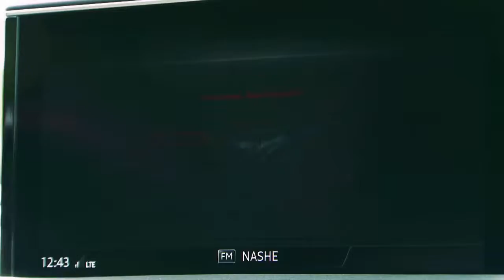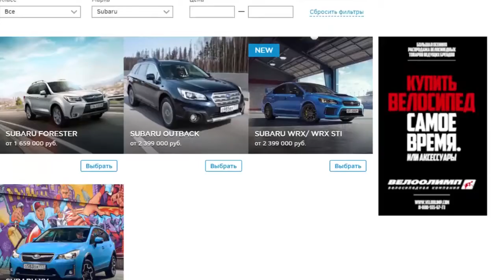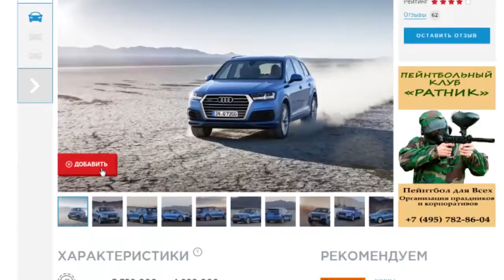Мин Транс 58 АВТОГОДА Надёжный авто 23 09 17